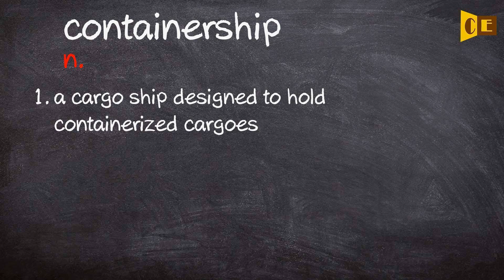Containership Pronunciation, Paraphrase, Listen & Practice